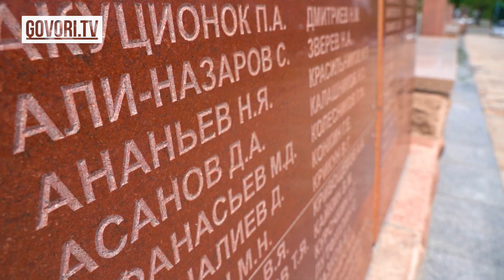9-май. Жеңиш күнү Бишкекте кандай белгиленди?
Карантинге туш келген Жеңиштин 75 жылдыгы борбордо кандай белгиленди?
Быйыл Улуу Ата Мекендик согуштагы Жеңиштин 75 жылдыгы белгиленүүдө. Адатта Жеңиш күнүндө Улуу Ата Мекендик согуштун баатырларынын эстелигине гүл коюу аземи, согуштун ардагерлерин жана ооруктун эмгекчилерин сыйлоо иш-чаралары, концерттер жана башка иш-чаралар өткөрүлчү.
Бирок коронавирустун жайылышына байланыштуу быйыл бир катар мамлекеттерде Жеңиштин 75 жылдыгына белгиленген иш-чаралар өтпөй калды. Ошондой эле Бишкек шаарында да иш чаралар токтотулган.
Ал эми айрым жарандар гүлдөрүн алып келип Өчпөс оттун жанына эскерип коюп кетишүүдө. Белгилей кетсек, ар жыл сайын Жеңиш күнүнө карата согушка катышкан жоокерлерди эскерүү үчүн “Өлбөс полк” акциясы уюштурулуп келет.
Анын катышуучулары өздөрүнүн аталарынын, апаларынын, туугандарынын сүрөттөрүн көтөрүп, шаар менен айыл көчөлөрүндө жүрүш жасашчу. Быйыл пандемияга байланыштуу “Өлбөс полк” акциясы онлайн форматта өтөт.